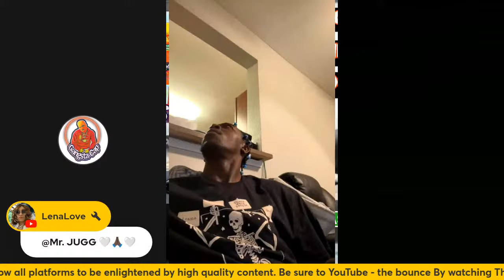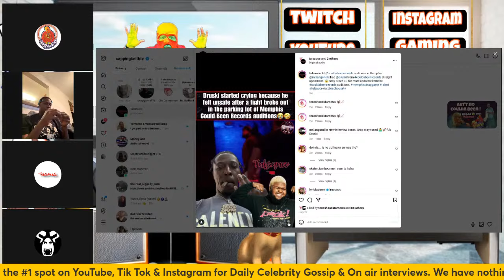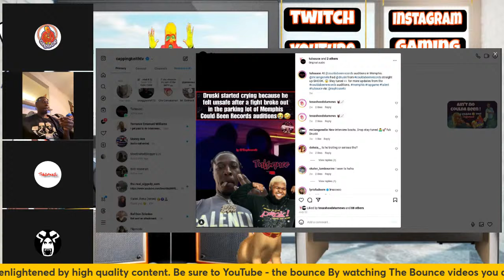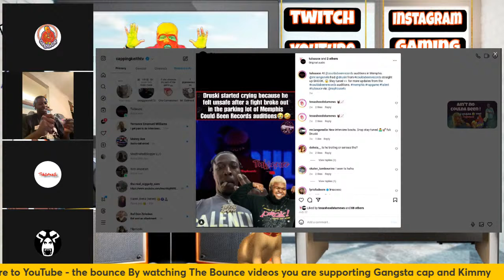Druski - So you thought 💭🤔 druski could play ⏯️ me ? Pt1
Ain't no could have been records I started this if I see you in my city Memphis , then I need to check you , live interview you know what it is.. where Druki ?